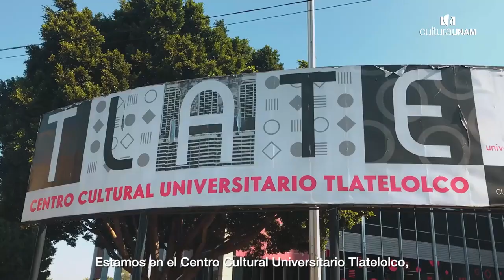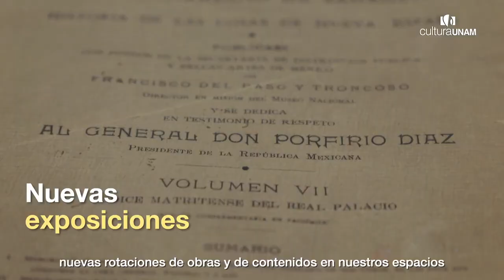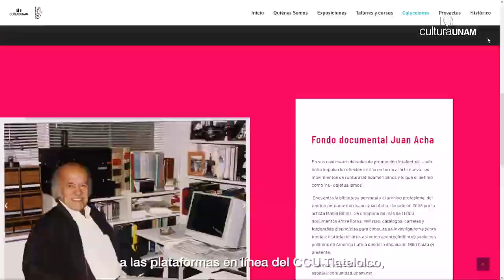Conoce el Centro de Documentación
El Centro Cultural Universitario Tlatelolco reabre al público su Centro de Documentación.

El Centro de Documentación está integrado, hasta ahora, por cuatro colecciones: M-68, Juan Acha, Rodolfo Stavenhagen y del Centro Libre de Experimentación Teatral y Artística (C.L.E.T.A.), todos ellos relevantes para el estudio de fenómenos sociales y culturales.